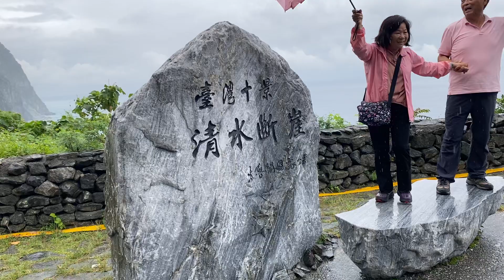清水斷崖、臺灣美麗風景，我們一起維護海洋生態、推動環境教育、發展海洋教育—愛護我們生活的民主、自由、人權的台灣！